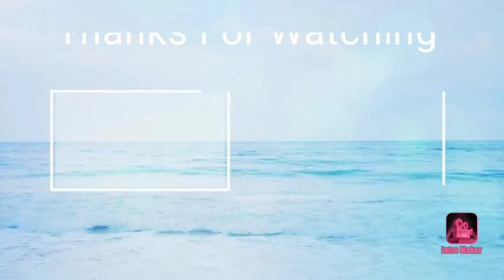Renu Dhariwal All Tv Serials List || Full Filmography || Indian Actress || Shurpanakha of Ramayana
Renu Dhariwal All Tv Shows and movies List